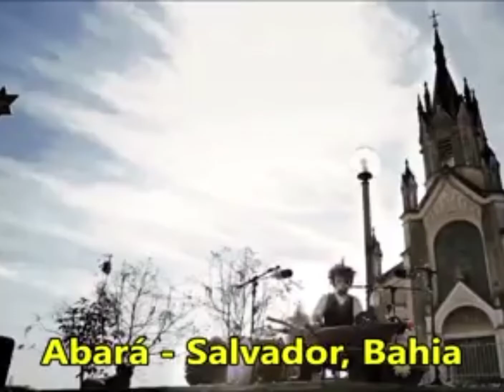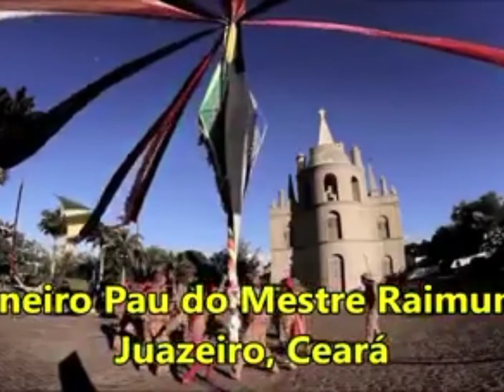Que o espírito do Natal traga paz, saúde e prosperidade ao mundo.